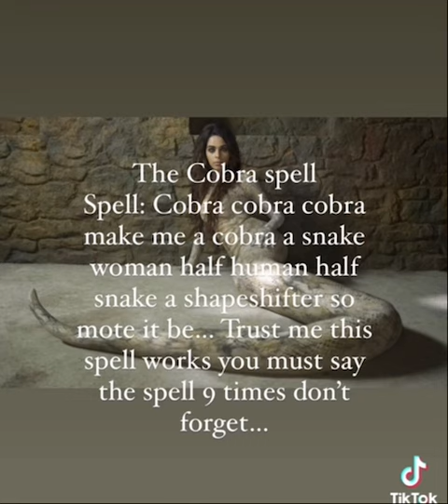The Indian cobra Witchcraft A Cobra spell